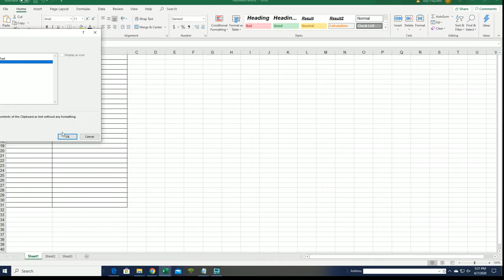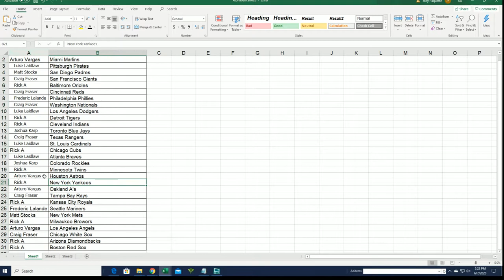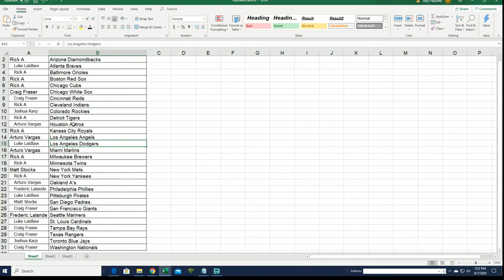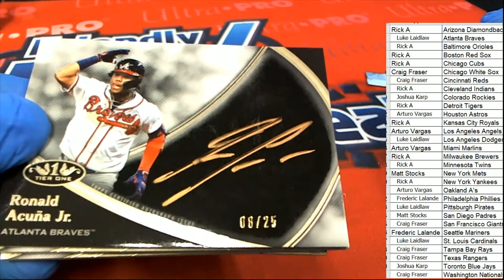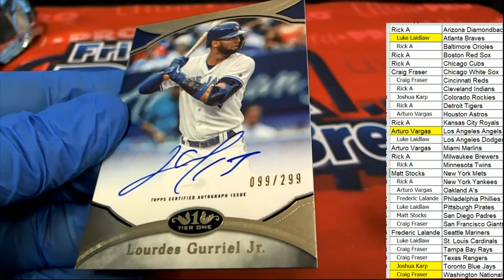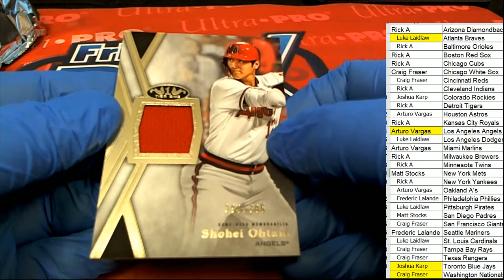2020 Topps Tier One Baseball Hobby ID 20TIERONE109